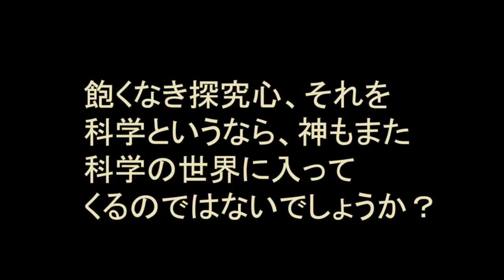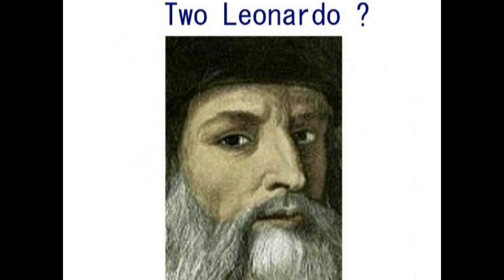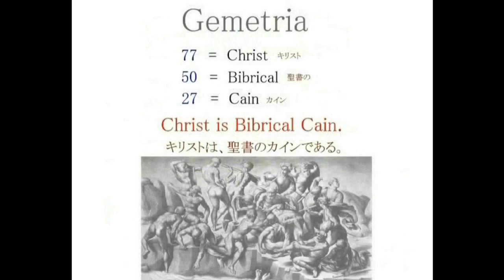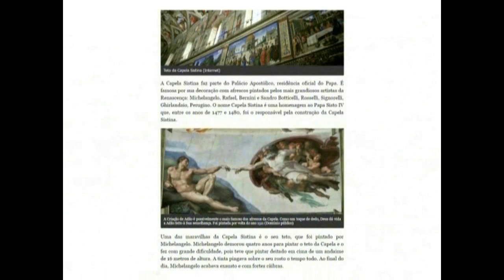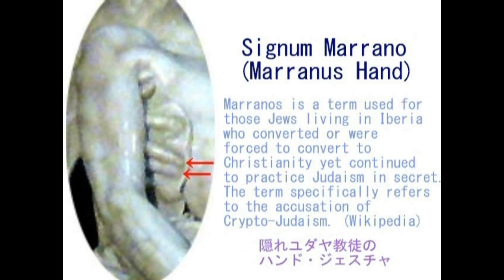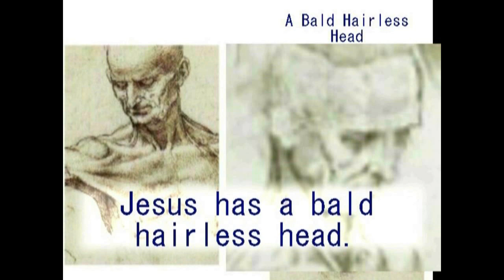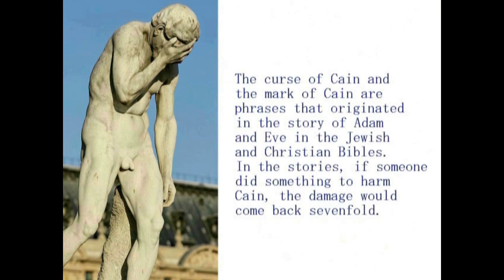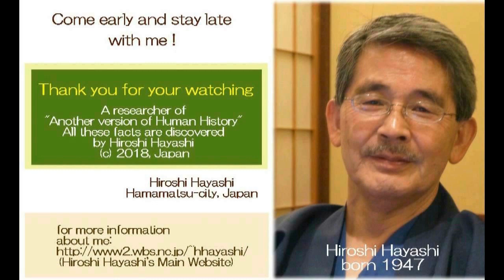01193 Video Diary ビデオ日誌「神を科学する」 ？？27分35秒前後で奇妙なパクパク音が入ります？？byはやし浩司